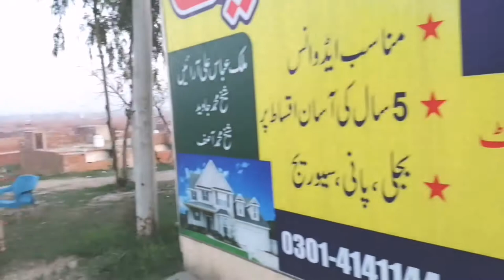Fasial mahmood first vlog on park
in this video I Will show you that visit them park and meeting with Amir Bai property daler